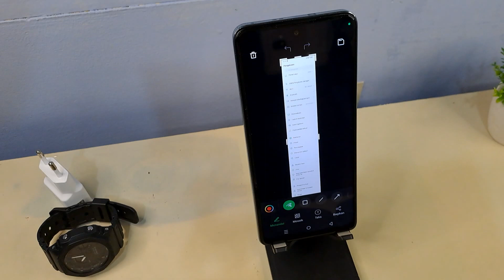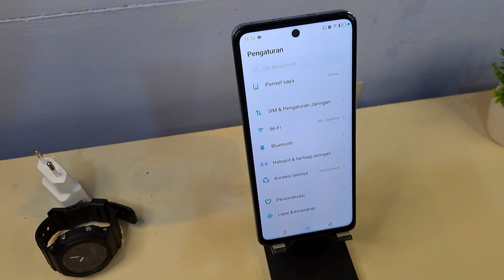Cara Screenshot Panjang di Infinix Hot 30, Hot 30 Play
berikut ini cara screenshot panjang di hp infinix hot 30, hot 30 play.
semoga bermanfaat.